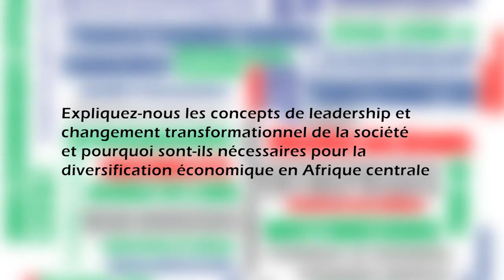CIE 2021 – Jean Luc Mastaki sur le leadership transformationnel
Le leadership transformationnel que nous voulons est un leadership qui mobilise nos sociétés pour une diversification de l'économie, un leadership de coalition qui isole nos économies de la dépendance d'exportation des matières premières. -  Jean Luc Mastaki, Chargé du Bureau sous-régional pour l'Afrique centrale de la Commission économique des Nations Unies pour l’Afrique (CEA)